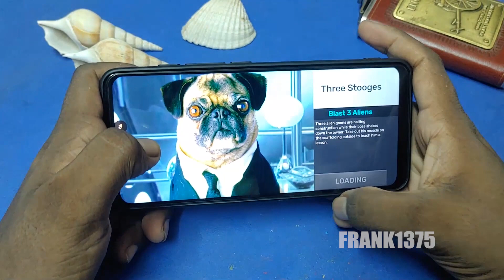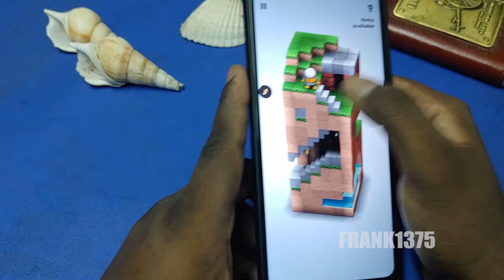Addictive Android Games To Play Epi 30 (Action Games)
Hi Guys,

Today We're Going to Try 5 Best Games For Android Mobile's.